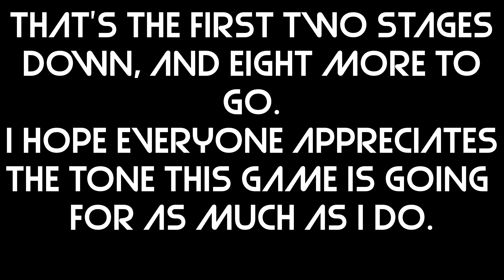Let's Play Double Dragon Neon with Raven, Part 1 - Stage One and Two!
Double Dragon Neon was released by Wayforward in 2012, and instead of just recreating one of the old Double Dragon games, they decided to pay homage to just about all of them in some form.  We start with a first stage that's pretty much on par with the original Double Dragon's first stage, but things take a turn when we get to stage two and meet the primary antagonist for the game.